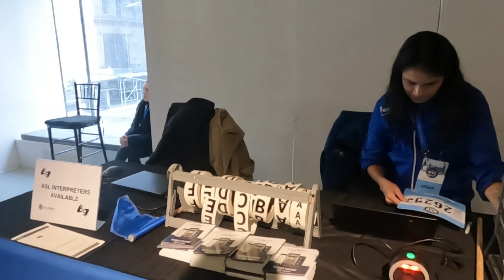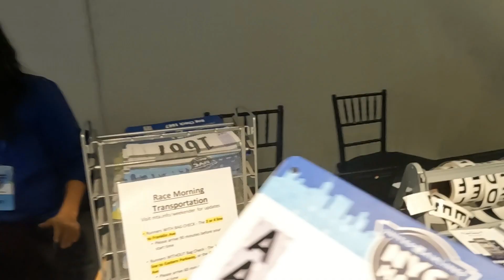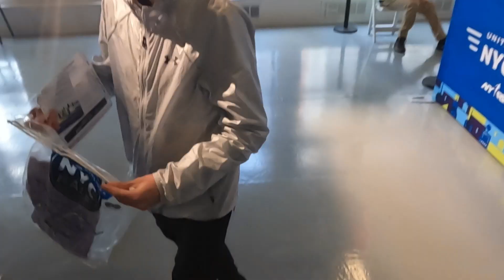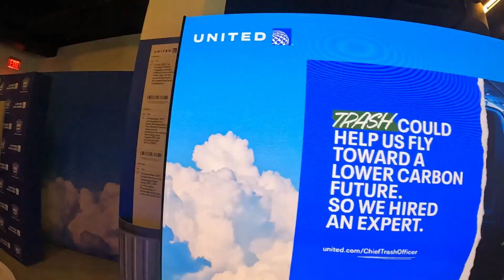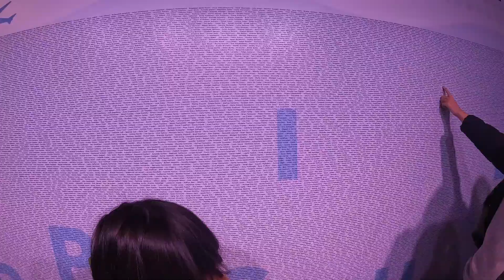New York Half Marathon Expo, Times Square and Central Park 2023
Number collection, and tour